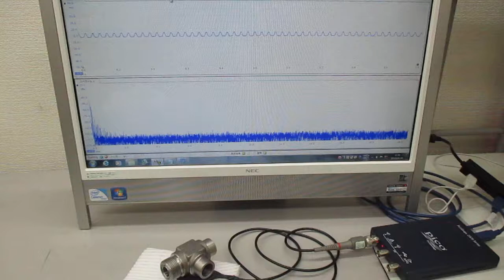新しい超音波プローブの開発・製造技術に関する基礎実験（表面弾性波の観察）